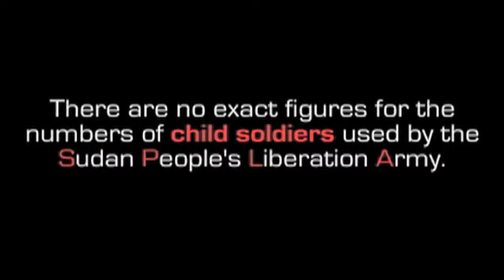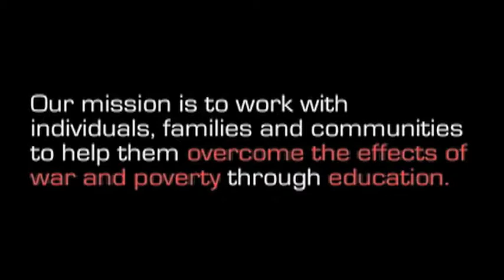2011 Common Ground Awards: Emmanuel Jal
Awardee video for Emmanuel Jal, from the 2011 Common Ground Awards.